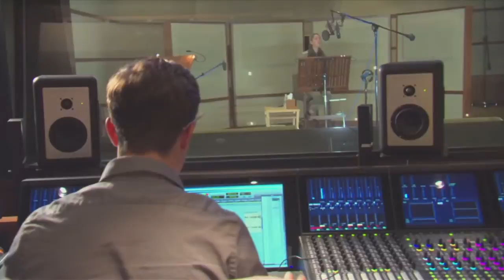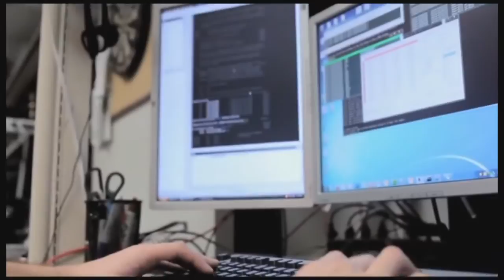Israel Switch to HP Networking Event 10.6.2014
HP Israel Annual HP Networking Event:
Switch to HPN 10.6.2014